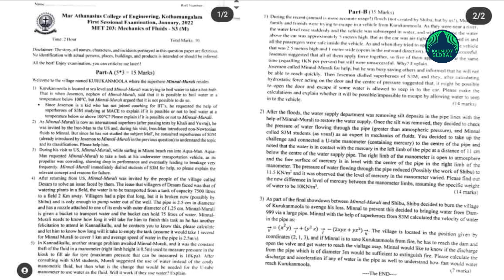Engineering professor sets question paper with allusions of Minnal Murali | Viral | Basil Joseph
After it was put online and extensively circulated, an engineering question paper with characters, locales, and references from the latest Malayalam superhero film 'Minnal Murali' caused quite a stir on social media. The question paper for the subject 'Mechanical of Fluids' for Mar Athanasius College of Engineering in Kothamangalam's third-semester mechanical engineering students became the talk of the digital town with its ingenuity. The questions were framed as issues experienced by the movie's character 'Minnal Murali,' and included locations from the film such as Kurukkanmoola, Desham, and Kannadikallu. By mixing allusions from the film, questions based on physics and mathematics were prepared. When Minnal Murali arrives in the United States, Iron Man discusses non-Newtonian fluids in a fascinating scene. Dr. Kurian John, a professor at the college's Department of Mechanical Engineering, crafted the questions. After the exam, the students published the question paper on social media, and it quickly went viral. Basil Joseph, the director of the film, called the professor to congratulate him. Basil, who is also an engineering graduate, expressed his delight at seeing an engineering question paper that included references from his film. Dr. Kurian John came up with a lot of unique and creative question papers by combining engineering concepts with other areas. The exam paper was set for 50 marks. Interestingly, the disclaimer in the question paper says, “The story, all names, characters and incidents portrayed in this question paper are fictitious. No identification with actual persons, places, buildings and products is intended or should be inferred. All the best! Enjoy examination, you can criticize me later!!!”.